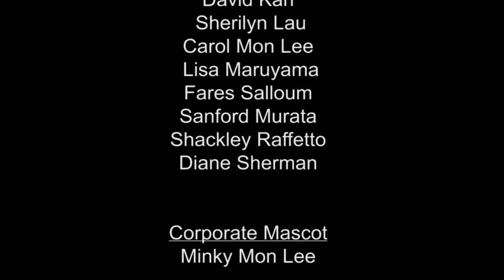The Anniversary of King Kalakaua's Birth - Douglas Askman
Guest Host Patrick Bratton and Dr. Douglas Askman will discuss the significance of, November 16: the anniversary of King Kalakaua's birth. On that day, the Palace will be decorated as it was in 1886 for his 50th jubilee, new kahili will be debuting in the Throne Room that day and there will be the royal review ceremony at noon. We will also hear about Dr. Askman's research projects, some of which has been published in the Hawaiian Journal of History.